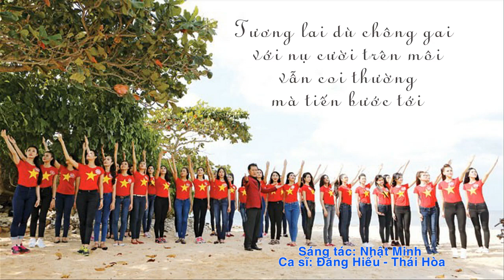Việt Nam trong tim ta _ Nhật Minh